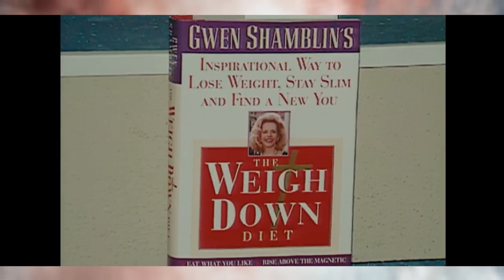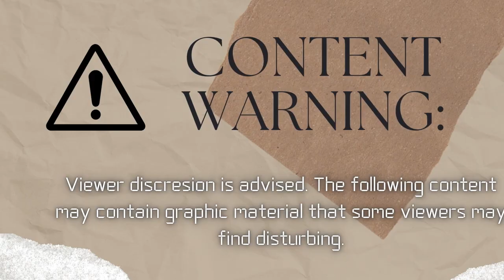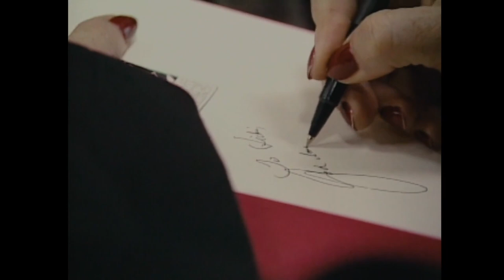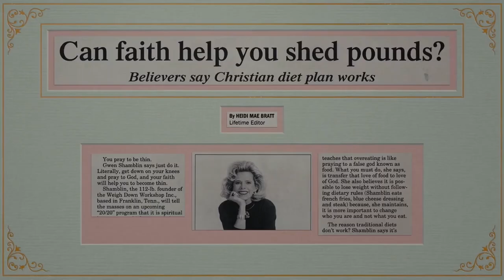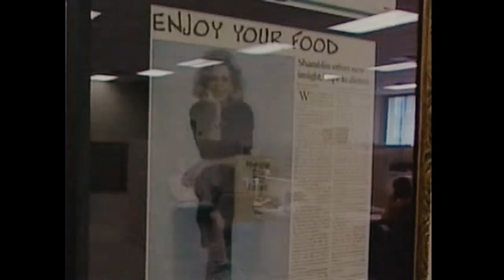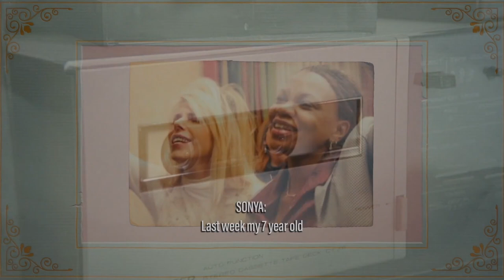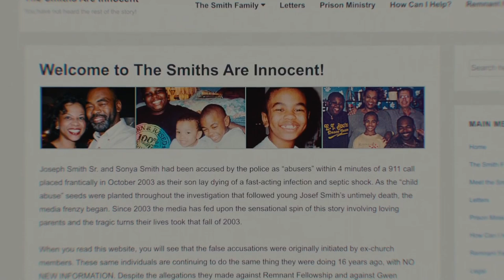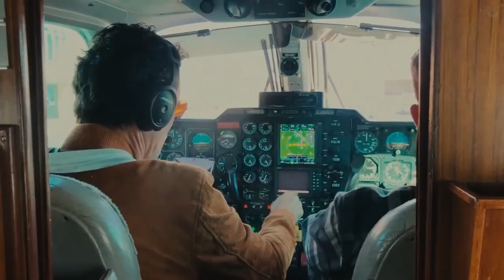False prophet turned weight loss cult leader: Gwen Shamblin | Documentary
Discover the controversial story of Gwen Shamblin, the founder of Weigh Down Workshop and Remnant Fellowship. This gripping tale unravels the dark side of her rise to fame, as she blended weight loss advice with religion, attracting millions of followers. From alleged cult-like practices and claims of blasphemy to accusations of financial control and abusive teachings, the narrative sheds light on the devastating impact she had on the lives of her followers. Explore the cautionary tale of a charismatic leader who preyed on vulnerabilities, exposing the dangers of false prophets and the pursuit of power.